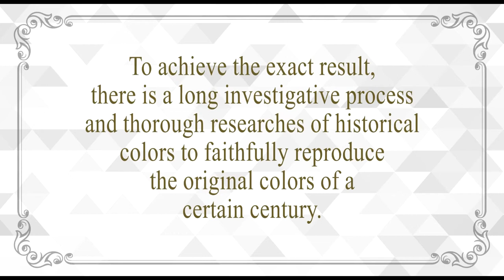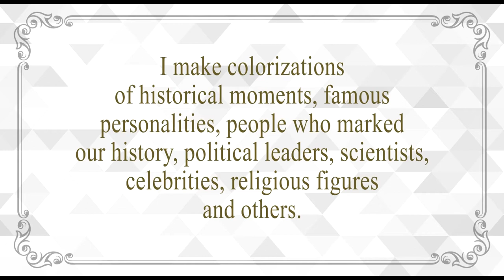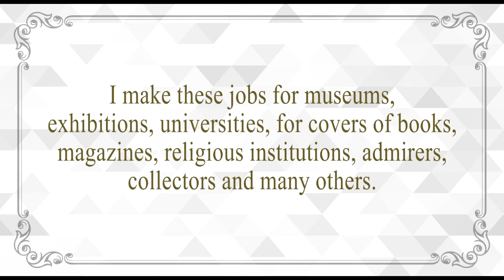COLORIZATIONS by FERNANDO RIBEIRO (Colorização • Colorization • Colorize • Colorized • Colourised)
I restore and transform old photos that were originally black and white color into colorful photos using the digital colorization technique. To achieve the exact result, there is a long investigative process and thorough searches of historical colors to faithfully reproduce the original colors of a certain century.

Fernando Ribeiro Colorization